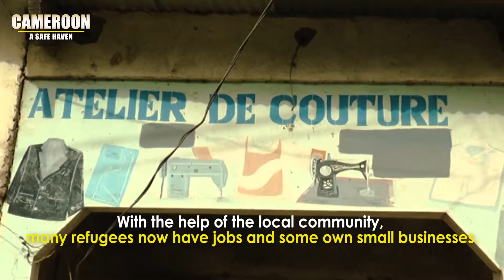Cameroon, a safe haven ! The Refugees of Minawao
Short movie about the situation of the african refugees protected in Minawao, Cameroon.